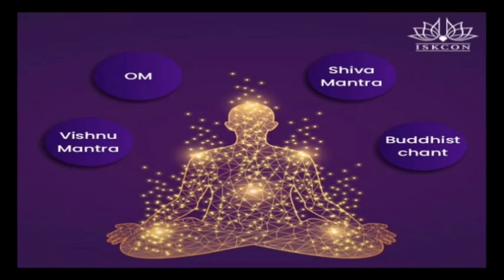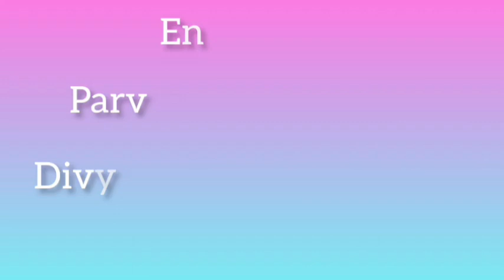Shishir Utsav 2022 Film It - Peace (9th - 12th)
Shishir Utsav 2022
Film It - Peace (9th - 12th)
SSRVM Godhavi, Ahmedabad